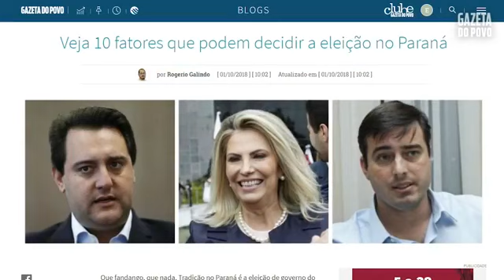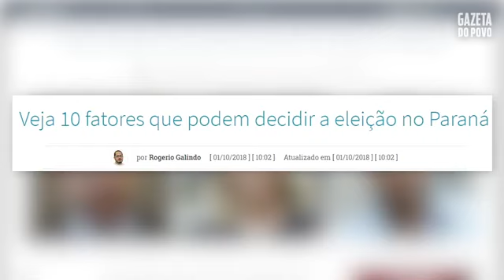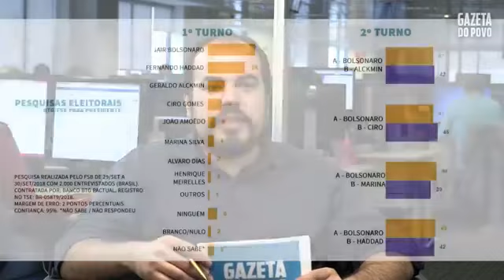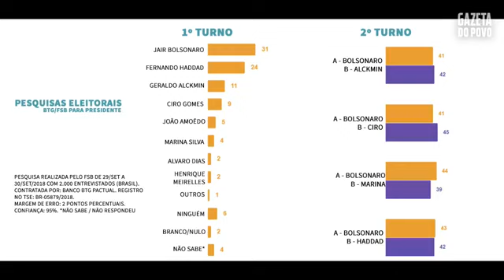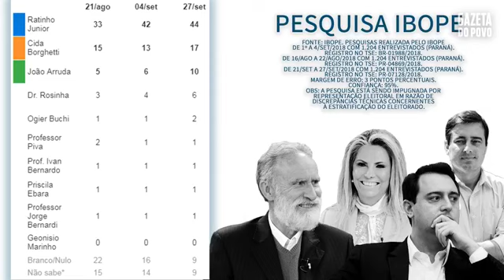Eleição no Paraná chega à reta final indefinida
altando seis dias para a eleição, os candidatos ao governo do estado ainda buscam votos para garantir seus objetivos no 1ª turno

Se você curte os conteúdos da Gazeta do Povo, apoie esse bom jornalismo - Assine